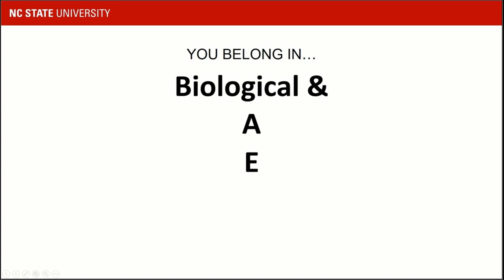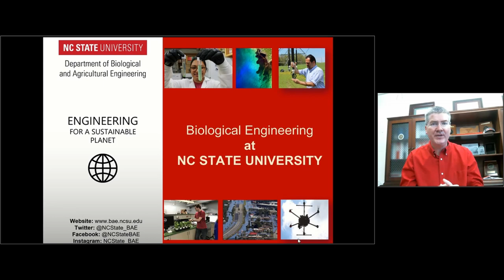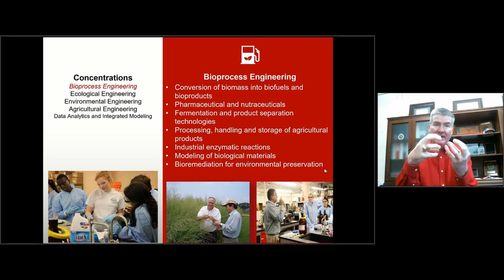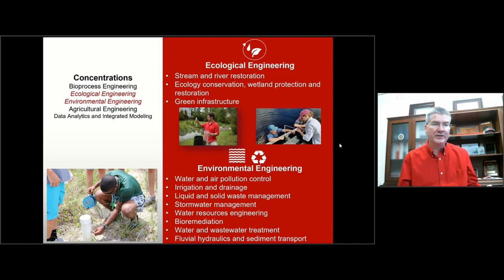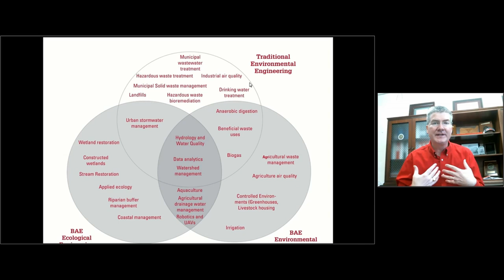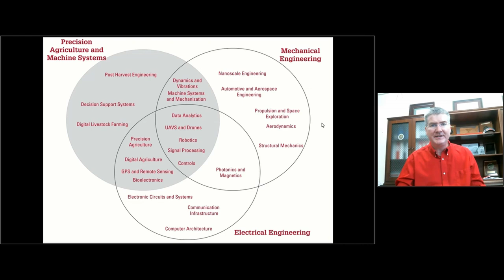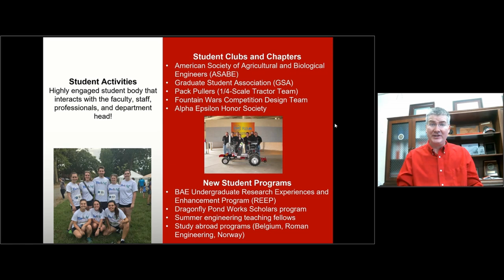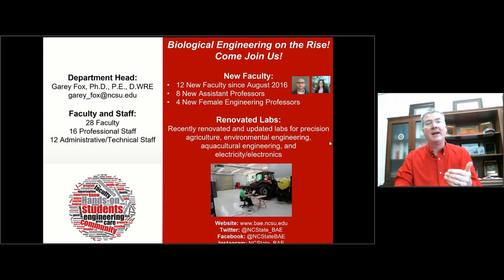What is Biological Engineering?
This video gives an overview of the Biological Engineering program at NC State University for prospective undergraduate students.